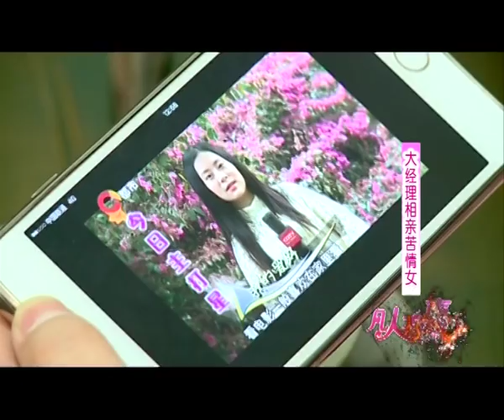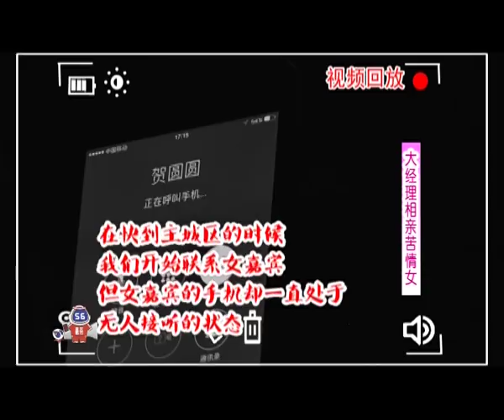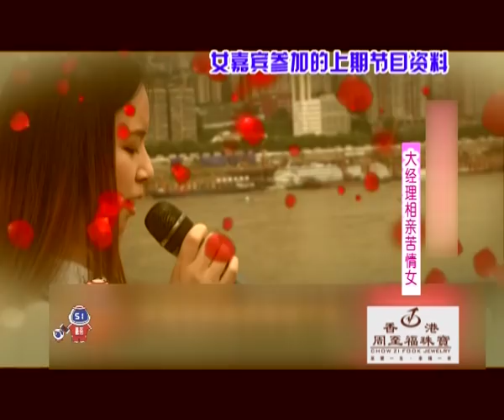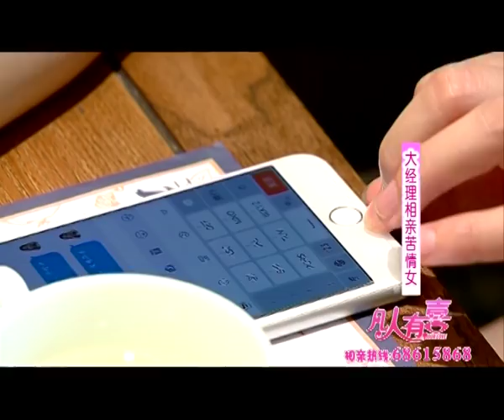【搞笑相亲】《凡人有喜》20160622：史上最意外情况！这回剩主持人尴尬了！男嘉宾父母对女赞不绝口却意外连连！【重庆卫视官方频道】